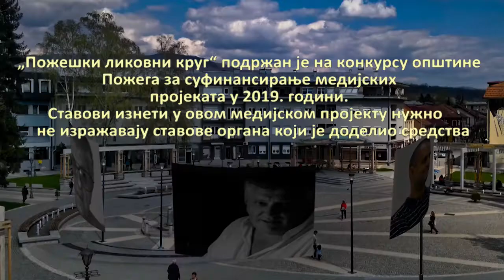Požeški likovni krug 03: slikar Uroš Zvizdić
Uroš Zvizdić je diplomirao na Fakultet likovne umetnosti u Beogradu 2011. godine a tri godine kasnije je, na istom fakultetu, završio master studije u klasi profesora Mrđana Bajića.
Prošle godine u Galeriji „Reflektor“ u Užicu, nakon godinu dana sazrevanja ideje, izložio je rad pod nazivom  „Dobro mesto“. Formom isečaka u prirodnoj veličini Uroševa instalacija problematizovala je pitanja realnog vremena i prostora oko nas.